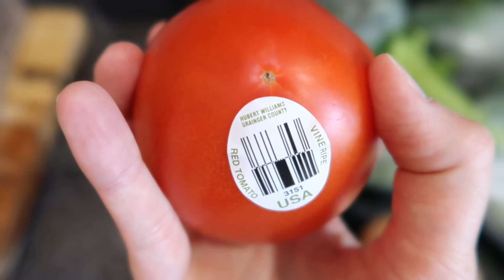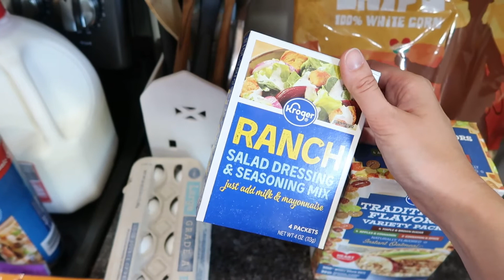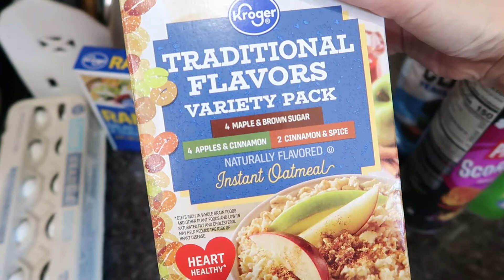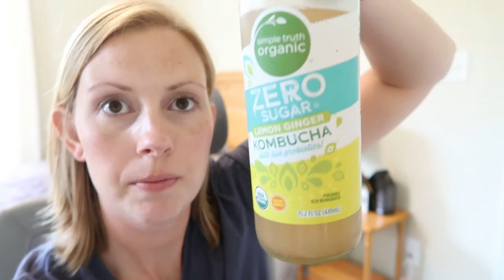SPEND THE DAY WITH ME | SUMMER DAY IN THE LIFE OF A WORK FROM HOME MOM 2022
Hi friends! Today I'm sharing with you a day in the life video. We are cooking, cleaning, playing outside, and there's even a grocery haul in this video! I hope you enjoy seeing this typical day in the life of a work from home mom. Wishing you all a wonderful summer!

Follow me on your favorite social sites!